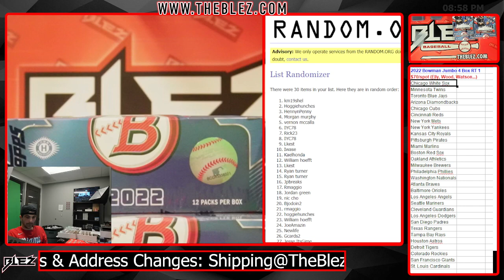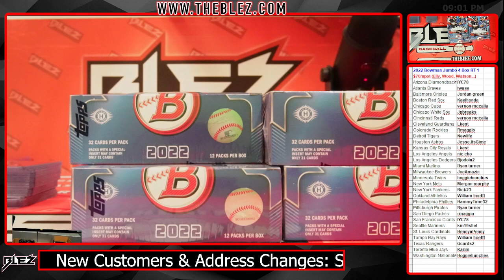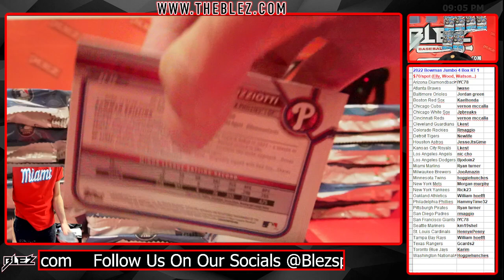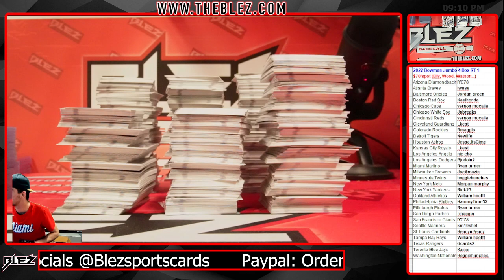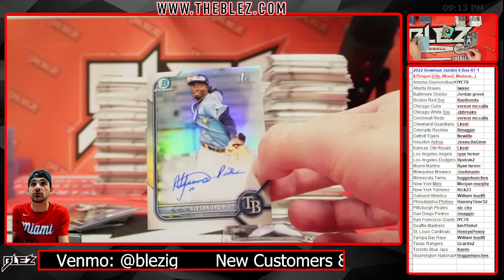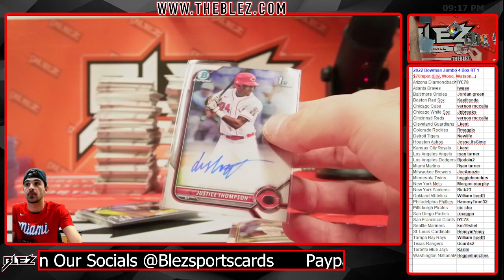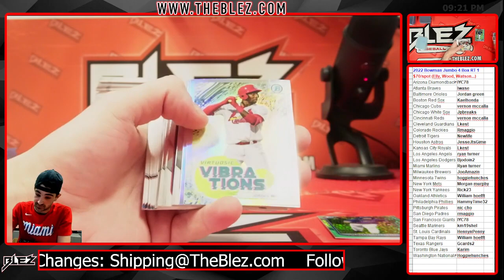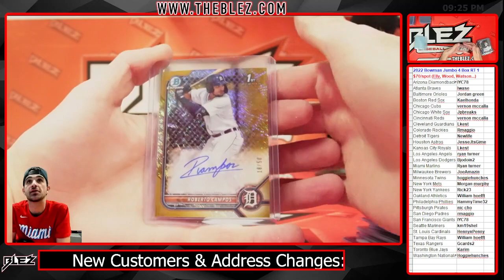2022 Bowman Jumbo 4 Box Break #1 Random Team